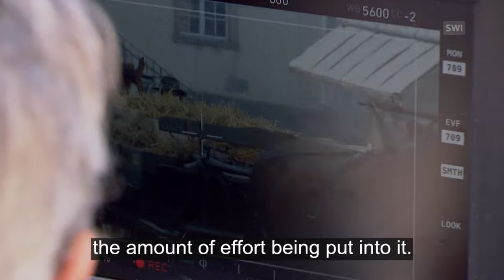Major Gotthard drama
When the Gotthard rail tunnel was built in the 1870s, it was the largest construction site in Europe. Swiss public television, SRF, is making a two-part TV film about it. (SRF/swissinfo.ch)